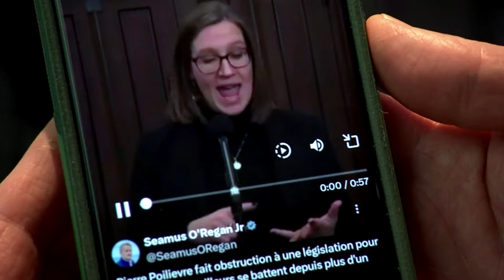Redresser les sondages: Trudeau et ses ministres adoptent une nouvelle approche - reportage